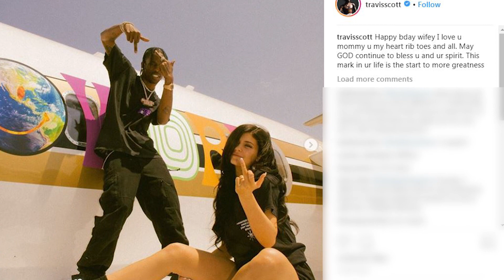Kylie Jenner & Travis Spark Engagement Rumors After Seen at Jeweler?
Kylie Jenner and Travis Scott spark engagement rumors after visiting a jewelry store.

Or could this be yet another lavish 21st birthday present?

On Tuesday, Kylie and Travis left Stormi at home and took a trip to Polacheck’s Jewelers in Calabasas. The two showed up with their personal body guard and spent about an hour shopping in the store. A source revealed to E! News that Kylie, “was glowing and looked beautiful” and that the couple make no effort to hide from other shoppers. We hear that Travis was very sweet with Kylie which included holding her hand and being very attentive. The source confirmed that Travis and Kylie purchased a couple jewelry items before leaving the luxury store. But sadly, we don’t have any more details about who actually paid for the items. It’s probably too early on for these two to have a joint bank account, so likely just one of them paid.

Yeah, it totally sounds like Travis took Kylie to a jewelry store to pick out one last 21st birthday present. But remember, Travis has already gifted Kylie with that classic Rolls Royce and a garden of roses. What if Kylie actually went to the jewelry store to get her new engagement ring sized… or cleaned? If you recall, in Travis’ birthday post for Kylie he wrote “Happy Bday wifey”. A different source dished to E! News that Kylie and Travis have definitely discussed getting married and Kylie HAS told Travis what type of ring she would want. However, the source went on to say QUOTE, “They are not engaged right now but have talked about it, and it’s only a matter of time.”

So do you guys think Travis simply showered Kylie with more birthday love, or do you think he HAS secretly popped the question? Tell us your verdict on this one below! As always, I’m your host Sinead de Vries and I’ll see you guys very soon.